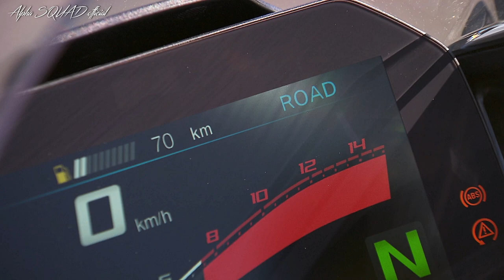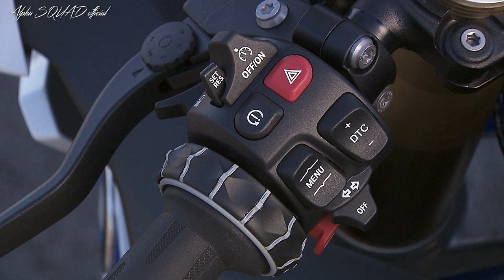BMW S 1000 RR – BMW MOTORCYCLE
BMW S 1000 RR – BMW MOTORCYCLE | BMW MOTORRAD | Smooth yet Powerful

BMW Motorrad is successfully introducing the product strategy familiar from M automobiles, now offering M options and M Performance Parts for a motorcycle model. With the market launch of the new S 1000 RR, an M package and M optional equipment will be available ex works for a motorcycle for the first time. The range of products available for the new RR is also rounded off with an extensive selection of M Performance Parts as part of the accessories program.

Here BMW Motorrad is following the philosophy of the most powerful letter in the world: M is a worldwide synonym for motor racing success and the fascination of high-performance BMW models, aimed at customers with particularly high aspirations in terms of performance, exclusivity and individuality.

The M package for the new BMW S1000 RR comprises the following:

- Motorsport paint finish
- M carbon fibre wheels
- M light weight battery
- M Chassis Kit with rear ride height adjustment and swingarm pivot M sport seat
- Pro Mode

Article Photo Video TV Footage Audio

For the first time, BMW Motorrad offers M options and M Performance Parts for the new S 1000 RR.

Motorsport paint finishM carbon fibre wheelsM light weight batteryM Chassis Kit with rear ride height adjustment and swingarm pivot M sport seatPro Mode

Furthermore, BMW Motorrad Motorsport will be entering the new BMW S 1000 RR in the FIM World Superbike Championship (WorldSBK) as of the upcoming 2019 season. The new BMW Motorrad WorldSBK Team will enter the contest in collaboration with Shaun Muir Racing and with a well-known rider pairing: 2013 Superbike World Championship winner Tom Sykes (GBR) together with reigning Superstock 1000 European champion and three-times IDM champion Markus Reiterberger (GER).

With the BMW Motorrad WorldSBK Team and the cooperation with Shaun Muir Racing, BMW Motorrad is significantly expanding its engagement in the WorldSBK. At the same time, BMW Motorrad will continue its successful customer racing program in numerous other national and international racing series.

Cooperation with BMW Group Motorsport is also being intensified so as to tap into additional synergies between automobile and motorcycle racing, especially in terms of trade and logistics.